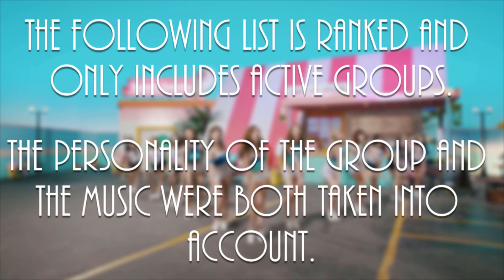Top 25 KPOP Boy Groups (+Biases) - 2018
It was about time for an updated list! This year's is so different than last years!

I only included active groups in this list. I have an outdated version of my Top Disbanded Groups if you would like to see that. This list is heavily impacted by how active a group was in the past year, the type of music and concepts a group does, and the personality of the groups and members.

A list of songs used:

Honorables:
Wanna One - Light
KARD - You In Me
UNB - Feeling

25. 24K - Only You
24. FTISland - Severly
23. CNBlue - Cinderella
22. Pentagon - Shine
21. Highlight - Can Be Better
20. Block B - Yesterday
19. BTS - Fake Love
18. iKON - Killing Me
17. Snuper - Back:Hug
16. VAV - ABC (Middle of the Night)
15. BLANC7 - Hello
14. B.A.P - Wake Me Up
13. Monsta X - Beautiful
12. NCT 127 - Touch
11. ASTRO - Always You
10. Nu'est - Love Paint
9. 2PM - My House
8. VIXX - Dynamite
7. KNK - Knock
6. EXO - Ko Ko Bop
5. SF9 - Easy Love
4. Seventeen - CLAP
3. DAY6 - Shoot Me
2. A.C.E - Take Me Higher
1. SHINee - 1 of 1